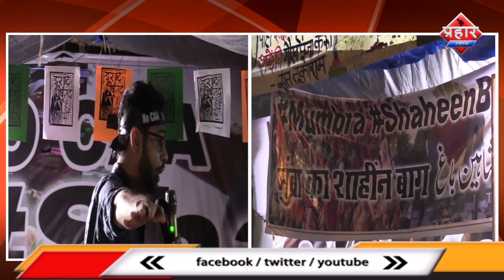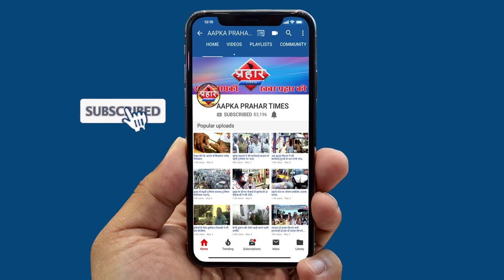मुम्ब्रा शाहीन बाग़ में उमर खालिद नेBJP के खिलाफ हल्ला बोला||Aapka Prahar Times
मुम्ब्रा शाहीन बाग़ में उमर खालिद ने
BJP के खिलाफ हल्ला बोला

मुम्ब्रा शाहीन में 19 दिन से जारी है विरोध
सीएए के खिलाफ हो रहा है विरोध
मुम्ब्रा शाहीन बाग़ पहुंचे उमर खालिद